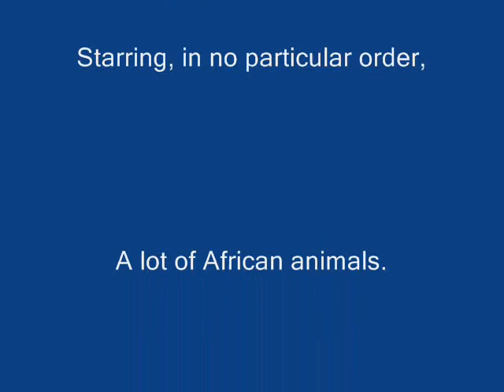Lindsay and Luke on Safari in Kenya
A compilation of the videos I took while on safari in the Maasai Mara and Lake Nakuru, Kenya.  Admire my steller cinematography and narrative skills.